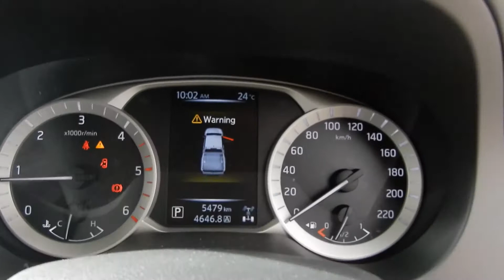803YVR 2018 NISSAN NAVARA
803YVR 2018 NISSAN NAVARA